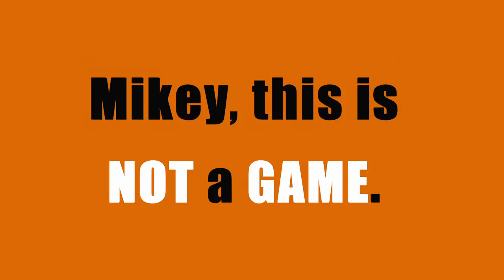MIKE BONIN'S LANE GAMES IN PLAYA DEL REY ARE NOT SAFE! ROAD DIETS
to see how you can donate time or funds to fight this ASSAULT on our CARS and LIVES!

L.A. Mayor Eric Garcetti, Councilman Mike Bonin and others are rolling out “Road Diets” all over Los Angeles. They’re creating gridlock in hopes of making driving so miserable people will give up their cars. We're here to connect individuals and groups across the region who believe there are better paths to the future than Mobility 2035 and similar plans. There are visionary yet sensible ways to make Los Angeles more livable and drivable. Let's work together to urge our politicians to choose those options.

to learn more!!